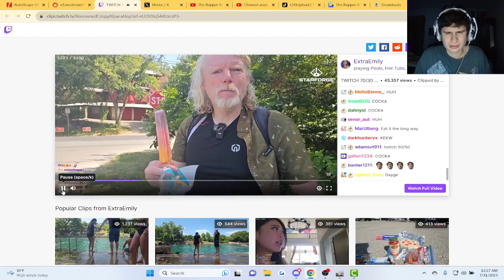Twitch CEO Wants to throw Ice Cream away